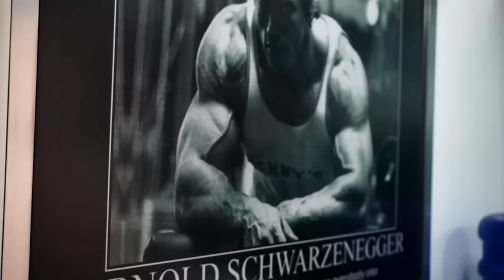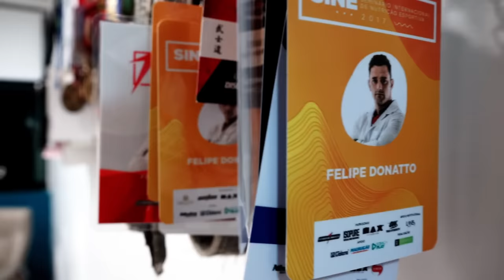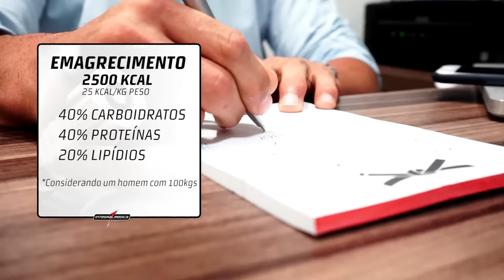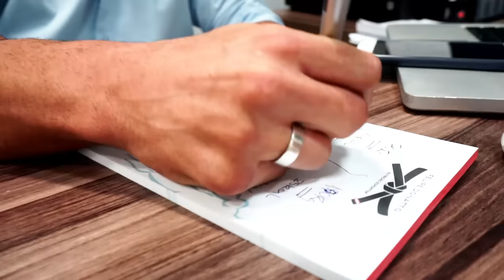CALCULANDO DIETA PARA CADA BIOTIPO | RENATO CARIANI E FELIPE DONATTO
Você já sabe montar sua própria dieta? Tem alguma dúvida ainda de como dividir suas calorias de acordo com seu objetivo?

Aqui na INTEGRAL TV você também terá muita informação de qualidade com o Dr. Felipe Donatto, PHD em Nutrição Esportiva e um dos membros do IntegralExperts, o nosso time de profissionais da saúde que trabalham diariamente na tecnologia e qualidade nutricional de nossos produtos.